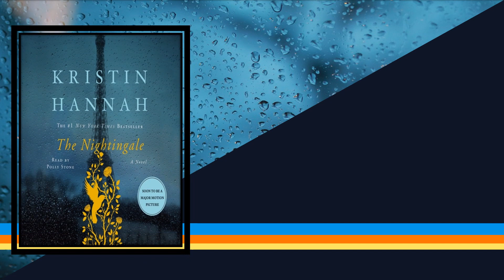BookBites | The Orphan's Tale & Water For Elephants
BookBites is a book recommendation series by Broward County Library staff. In this edition Janis from North Regional Library highlights "The Orphan's Tale" by Pam Jenoff and "Water For Elephants" by Sara Gruen.